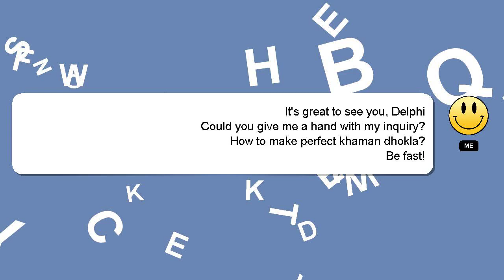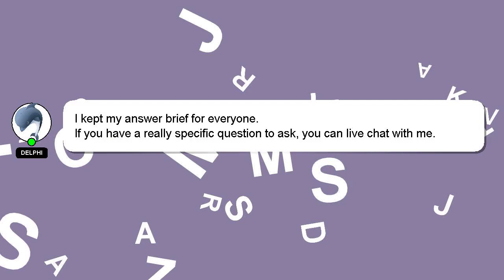How to make perfect khaman dhokla?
Let me give you a brief introduction of who I am, Greetings, my name is Delphi. Allow me to support you in answering your questions. - How to make perfect khaman dhokla?

I will 'heart' your answer as a sign of appreciation.

*2 What we are experimenting :*